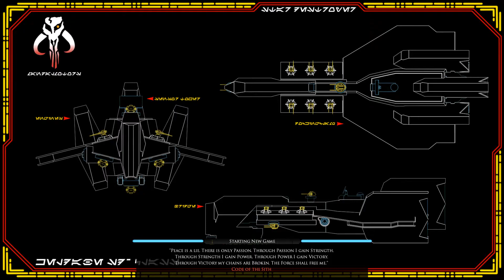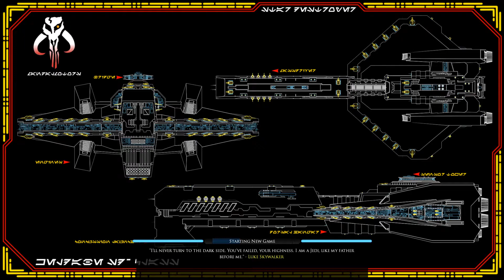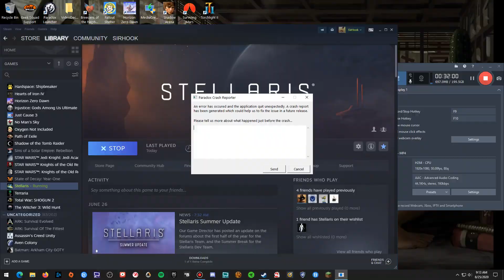Stellaris Star wars mod short lived